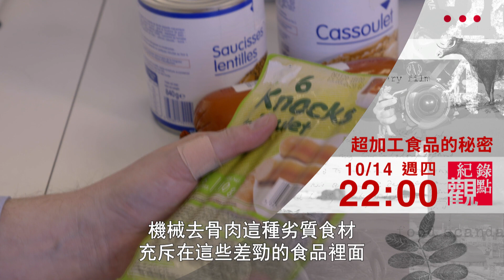【超加工食品的秘密】│你吃乳酪真的是從牛奶發酵來的嗎?│紀錄觀點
Foodlab: And Now What Do We Eat /
Martin Blanchard & Maud Gangler / 89'20" / 2020

為了製造更便宜的食品以「嘉惠」消費者，現今賣場貨架上的食物許多都是從「工廠」製造出來的。你看到乳酪產品包裝上的「農場」圖片一切都是幻覺。
紀錄片【超加工食品的秘密】在實驗室裡完成了「合成乳酪」。這條工廠製作的乳酪內含5種添加物，其中3種是鐵鹽，它能讓乳酪融化、顏色油亮。諷刺的是，那種顏色的人工乳酪，是消費者期待的模樣。
但為了讓乳酪有滑順感而添加的鐵鹽，會增加引起心血管疾病的風險。如果你現在知道了這個秘密，你還會選又黃又亮的人工乳酪嗎 ?
▲為什麼窮人愈來愈胖？因為他們根本吃不起新鮮食物